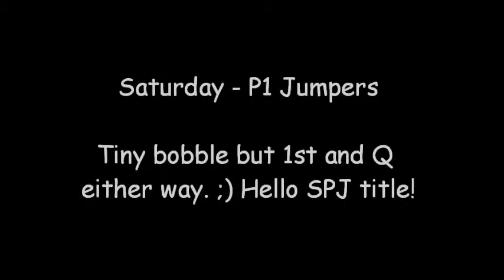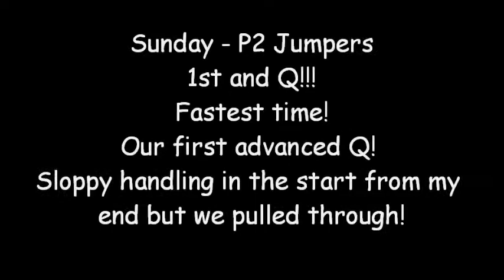Uno DGF USDAA Spring, TX ~ Hello PD SPJ!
3/4 Q's this weekend. =) Not bad overall. Such a good PurpleUnicorn.